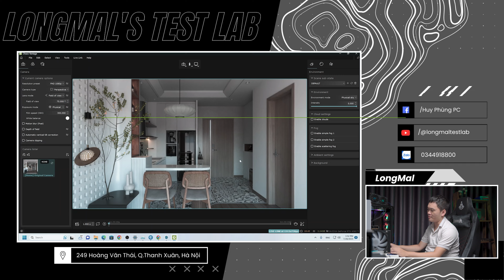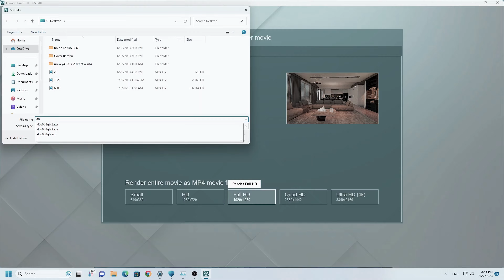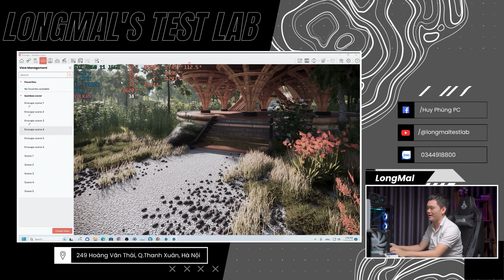RENDER BẰNG CARD ĐỒ HOẠ, HÃY MUA RTX 4060 TI 16GB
00:00 - Giới thiệu.
01:02 - Chaos Vantage với  VGA RTX 4060 ti 16GB.
03:23 - Chaos Vantage bản 2.0 render chậm hơn bản 1.8.x???
04:01 - So sánh RTX 4060 ti 16GB vs RTX 4060 ti 8GB khi dùng D5 render
05:03 - D5 render với file rất nặng
08:32 - Lumion 12 với RTX 4060 ti 16GB.
10:39 - Lời kết
Mình sẽ  cố gắng giải đáp thắc mắc của tất cả mọi người khi xem kênh của mình dù có mua máy tính của mình hay không.
HUYPHUNGPC LÀ NƠI MÌNH LÀM VIỆC, HÃY ỦNG HỘ MÌNH BẰNG CÁCH HÃY MUA MÁY THẬT NHIỀU Ở ĐÂY NHÉ.